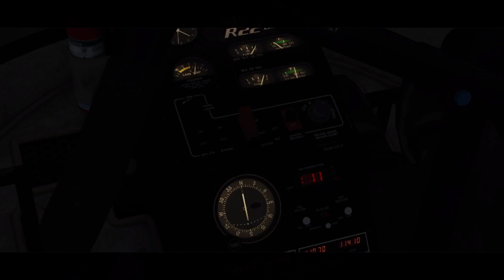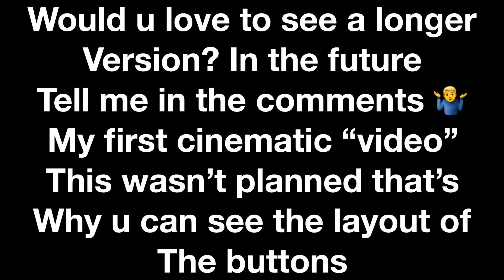Aerofly FS 2020 Helicopter Las Vegas Cinematic Movie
This was my first time landing at night time with the helicopter 😂

Editor: iMovie
Specs: iPhone 8 Plus